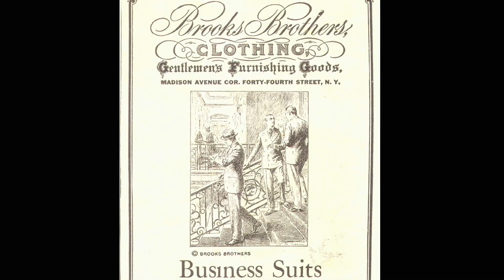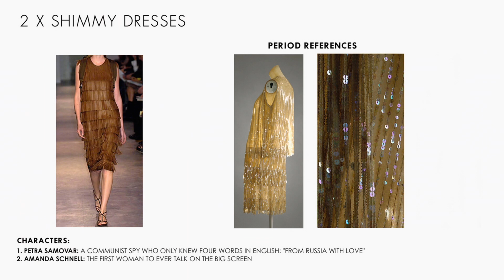The Great Gatsby | Razzle Dazzle: The Fashion of the 20s | Warner Bros. Entertainment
Go behind the details of the stunning 1920s costume design in The Great Gatsby with cast and crew.

About The Great Gatsby:
The uniquely imaginative Baz Luhrmann (Moulin Rouge!, Australia) tackles F. Scott Fitzgerald's landmark novel, The Great Gatsby, with blockbuster star Leonardo DiCaprio in the title role. Spider-Man's Tobey Maguire stars as the Fitzgerald-like would-be writer Nick Carraway who arrives in New York in 1922, an era of loose morals, glittering jazz and bootleg kings. Chasing his own American Dream, Nick encounters the mysterious millionaire Gatsby and his bewitching cousin Daisy. Soon, Nick is drawn into the captivating world of the super-rich, their illusions, loves and deceits. Bearing witness to this new world, Nick pens a tale of impossible love, incorruptible dreams and unforgettable tragedy - mirroring our own times and struggles.​